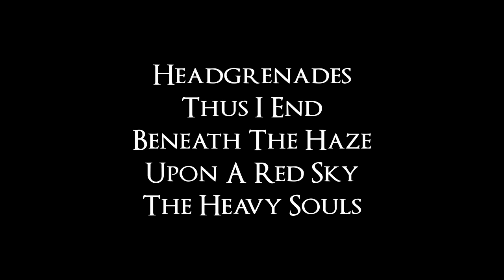■ SUPPORT YOUR SCENE | THEY ARE THE ENEMY (24/12/13) ■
■ THEY ARE THE ENEMY (please read full-description!)

We interviewed artists about the local music scene, support and why they choose to be an artist / to be in a band.

Watch the whole thing and share it, no matter where you come from!
Music is all about friendship, the community and the scene, supporting each other and helping each other out!
You can change your scene to something bigger and better!

We would like to thank all the people who'd helped us realise our dreams from the beginning and kept working for the greater good!

Really big thanks and kudos to following bands and artists
(NO RANKING):
■ShowYourTeeth
■Sensylis
■STSA
■Behind The Skyline
■Chaos Beyond
■Headgrenades
■Thus I End
■Beneath The Haze
■Upon A Red Sky
■The Heavy Souls
■PJ D'atri
■Norbert Leitner
■Julian Haas
■Johannes Herrnegger
■Squirrels With Lightsabers
■Barbara Wenz
■Louder.at

Also we would like to thank following brands for their continuing support on bands:
■Murat Diril Cymbals
■Curt Mangan Strings

One very special place here is reserved for our man-in-crime:
■Jörg Varga (Van Tempest),
for always helping us and others out and putting so much passion and effort into his work for other bands and people, never asking for any favor in return! You rock!

Please also check out Kutukula Moyo, as this helps people on the other side of the globe to live a better life, carried out by Daniel Scheibl!

Big thanks go to "Heart In Hand" and "Volumes" for their music used in this video:
■Heart In Hand - Vows
■Volumes - Reversion

"We Are The Enemy", "WATE" and "VRTNME" are copyright-brands of Markus Kraus, Rupert Huber, Sebastian Seidl and Alexander Wahringer.

■VRTNME
■■24/12/13